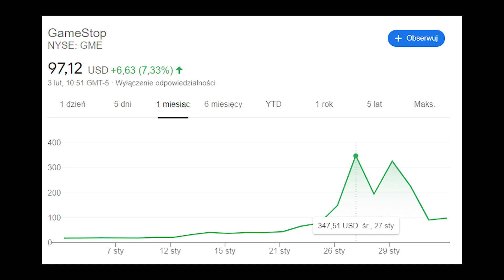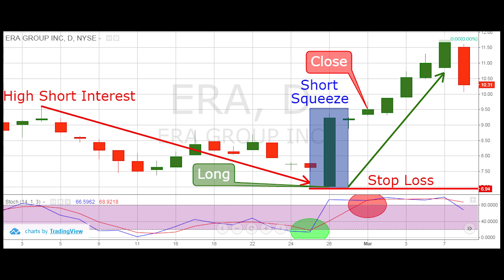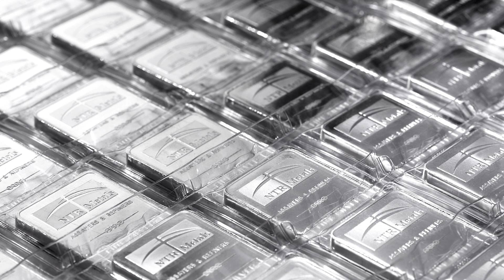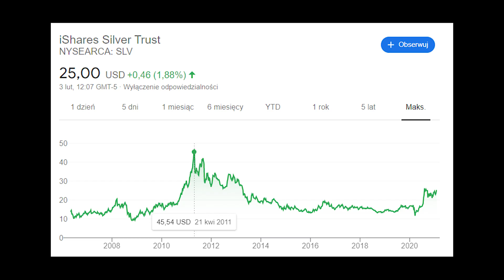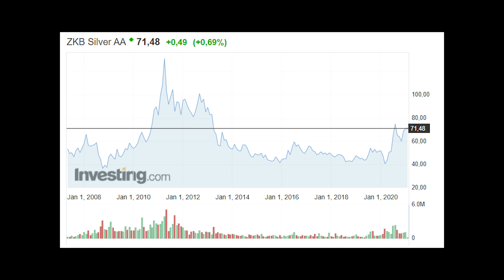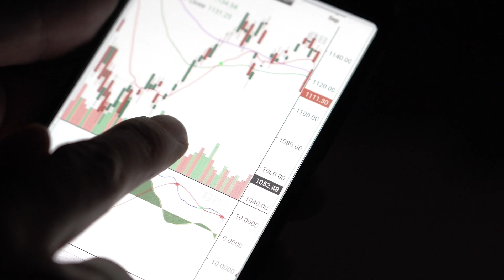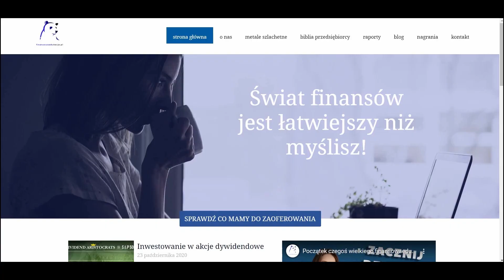SHORT SQUEZZE NA SREBRZE